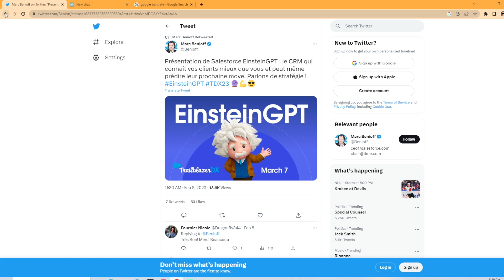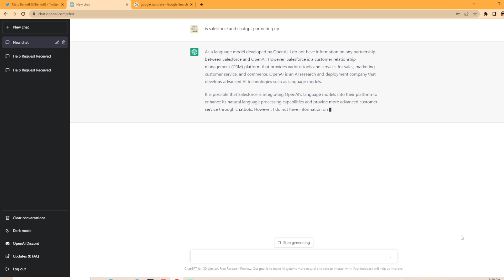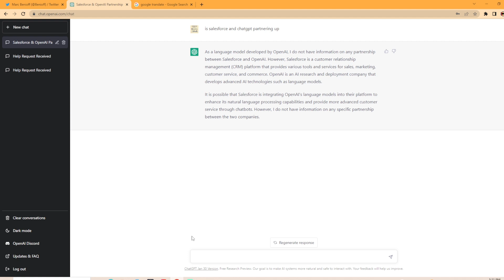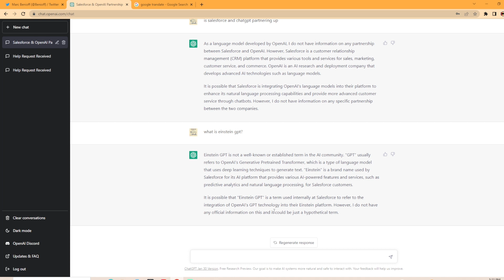Salesforce Chat GPT Partnership With EinsteinGPT?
Today we are taking a look at the recent news from Sales CEO Marc Benioff announcing Einstein GPT on his twitter! They will officially announce it on March 7th, but hopefully more info will be coming out soon.